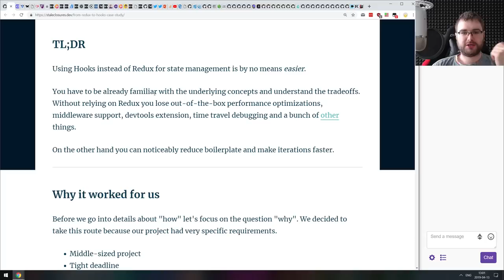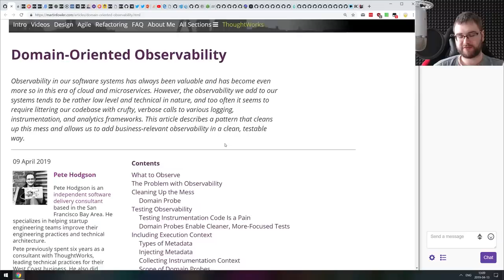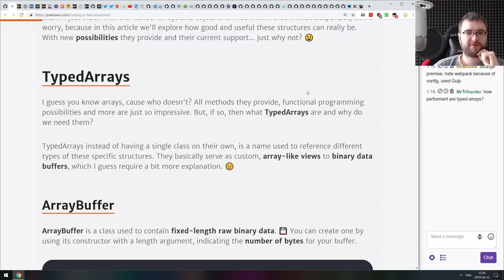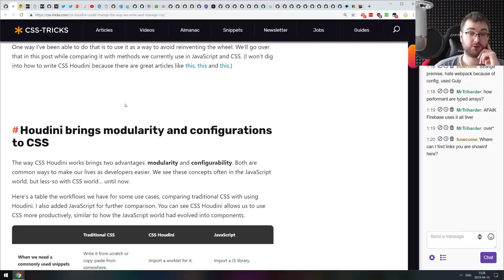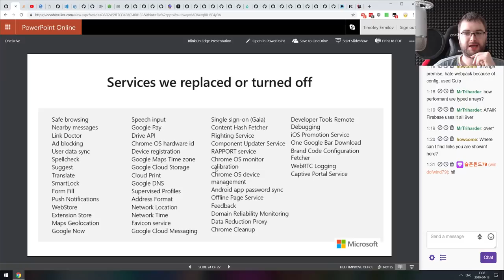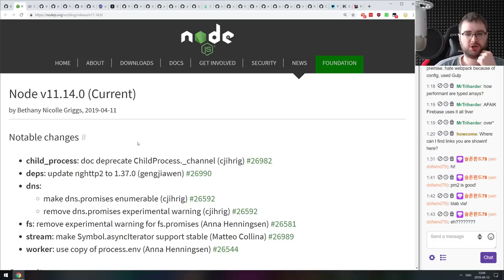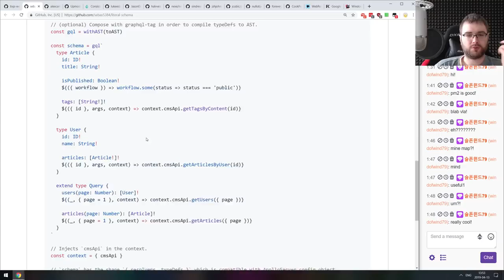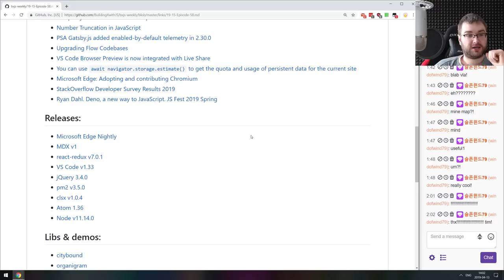BxJS Weekly Ep. 58 - Apr 13, 2019 (javascript news podcast)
Timestamps for news (huge thanks to SOLVM):

Articles & News:

0:25 - From Redux to Hooks: A Case Study
2:05 - AHA Testing
3:38 - Code caching for JavaScript developers
4:43 - Shaping a butterfly
5:40 - Benchmarking WebAssembly using libsodium
7:33 - Optimizing JavaScript packages for tree shaking
8:20 - Domain-Oriented Observability
10:43 - We built an iMessage Extension for our React Native-based mobile app   now you can too
12:30 - Let's Build a Chrome Extension!
13:03 - Understanding Event Emitters
13:42 - Webp-ing your site: reduce image file size, increase site performance
14:56 - A Socket.io tutorial that ISN'T a chat app (with React.js)
15:37 - Moving from Gulp to Parcel
17:22 - A Vanilla JS Guide On Mastering the DOM
17:50 - Rocking JS data structures!
20:04 - Testing Workflow for Web Components
20:53 - Mastering Session Authentication
21:40 - Design patterns in modern JavaScript development
22:34 - thank u, [Symbol.iterator].next
23:22 - How to build a WebVR game with A-Frame
24:40 - How to create a timeline component with react
25:16 - Pure JavaScript Functions as a Replacement for Lodash

Tips, tricks & bit-sized awesomeness:

27:22 - CSS Houdini Could Change the Way We Write and Manage CSS
28:10 - Native image lazy-loading for the web!
29:20 - Learn To Fold Your JS Arrays
29:57 - Sharpen your WebVR skills with experiments from Glitch and Mozilla
30:23 - Number Truncation in JavaScript
31:12 - PSA Gatsby.js added enabled-by-default telemetry in 2.30.0
31:54 - Upgrading Flow Codebases
32:25 - VS Code Browser Preview is now integrated with Live Share
33:58 - You can use await navigator.storage.estimate() to get the quota and usage of  persistent data for the current site
33:33 - Microsoft Edge: Adopting and contributing Chromium
35:40 - StackOverflow Developer Survey Results 2019
36:14 - Ryan Dahl. Deno, a new way to JavaScript. JS Fest 2019 Spring
Releases:

37:11 - Microsoft Edge Nightly
39:22 - MDX v1
39:59 - react-redux v7.0.1
40:26 - VS Code v1.33
41:04 - jQuery 3.4.0
41:25 - pm2 v3.5.0
42:04 - clsx v1.0.4
43:23 - Atom 1.36
43:56 - Node v11.14.0

Libs & demos:

44:22 - citybound
46:20 - organigram
47:05 - react-cookie-consents
47:26 - mouthful
47:45 - HexGL
48:30 - compress-brotli
49:09 - utterances
49:48 - stencil.js
50:30 - pigpio
50:58 - Diluter
51:24 - snek
51:45 - zephjs
52:15 - literal-schema
53:03 - motus
53:35 - modali
53:55 - plop.js
54:44 - dimport
55:33 - actions-toolkit
56:16 - shader-doodle
56:44 - nexe
57:14 - globby
57:27 - Choices
57:45 - jquery.terminal
58:00 - fkit
58:25 - forever
58:50 - react-player
59:13 - Mozilla WebReplay

Interesting & silly stuff:

59:45 - Google asked 5,600 employees about remote work. This is what they learned
1:00:35 - Windows 3.1 Flash Edition